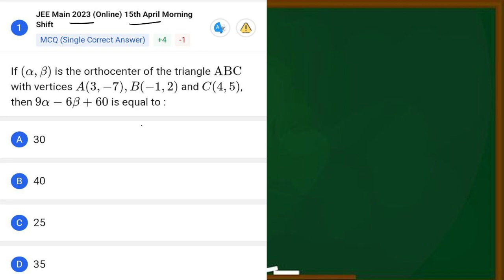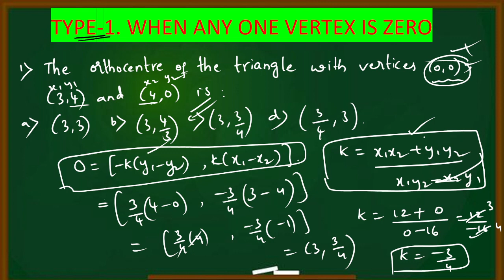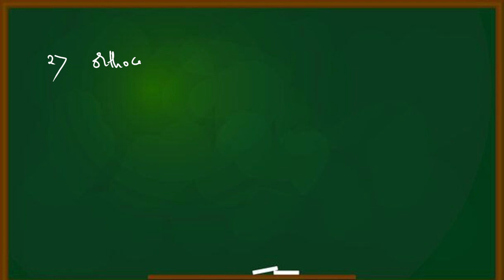ORTHOCENTRE SHORT TRICK || JEE & EAMCET -2024 || WITH PYQ's || BY AKBAR SIR